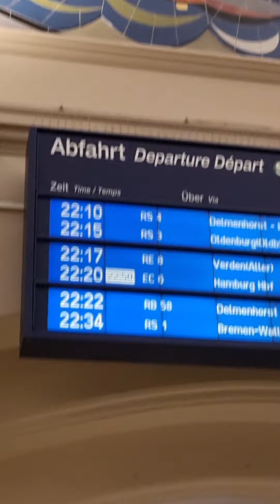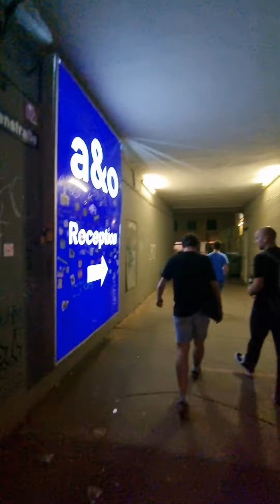2022-08-25 to Hamburg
The location was quite sensational and I had to sleep just next to the random woman but it was compensated with the quality of breakfast.

Time is so limited for this life and we can realize when we lose someone. I would like to use this life as a draft paper with a lot of mistakenly drawn lines. I dont need any master piece. I just need a beautiful journey on this paper without an eraser.

A rejection is being humble.   now I can get it